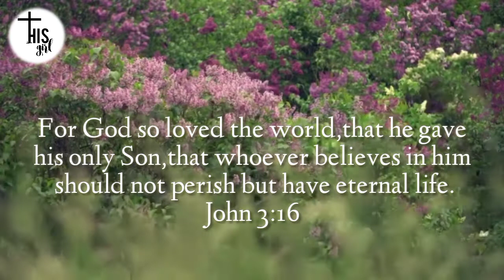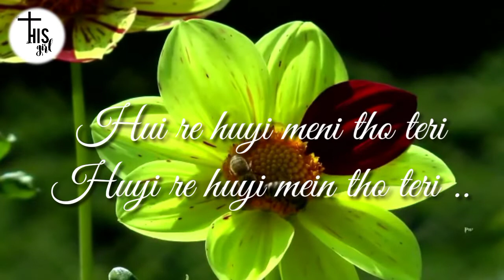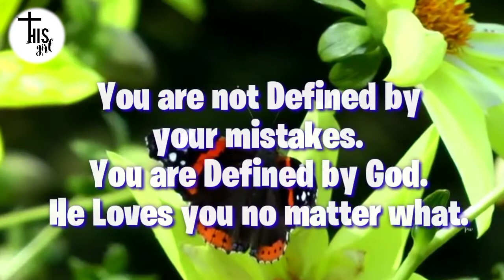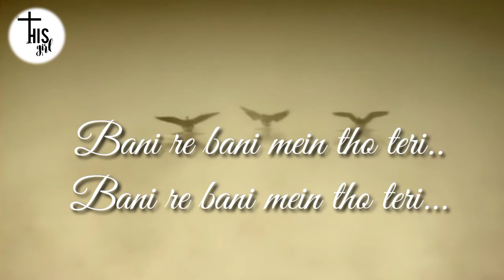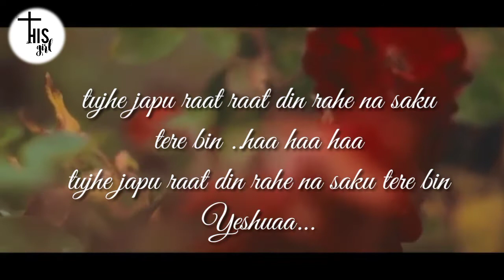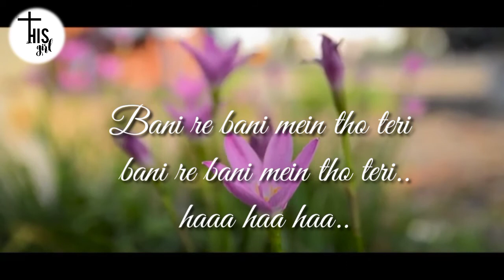Joganiya||Cover song||by Apple Blessy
About the Song :
The word "Joganiya"(Extreme Lover ) is a bride crazy in the Love and beauty of her Groom.This song portraits the pain of the seperation with her groom along with the depth of insanity that she is gaining in his(her Groom's) love.

So in the deep meaning Yeshua is the Groom of the church(bride).And we honour,obey ,praise him not because of fear but because of Love just like Joganiya should be..
 Reference :
2 Corinthians 13:13
1 John 4:8
John 3:16
1 John 2:15
John 15:19
Rev 19:7

Joganiya Cover song with lyrics||Joganiya||
Cover Song || Christian Hindi Song || Hindi Christian Song|| Latest Hindi Song || Christian Songs || Hindi Songs

Thank you for your support S.G Theresa (mom) and G.Dinakar Raj ( Dad).
Edit : Apple Blessy.
Sung by : Apple Blessy.